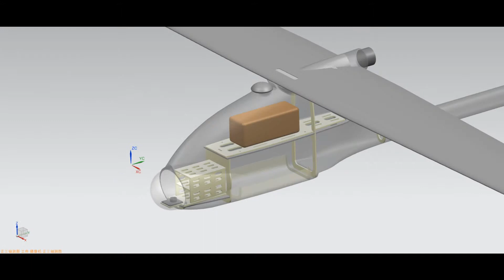Ranger catapult launching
New UAV with excellent long endurance performance. On board front camera dome provide the best FPV features. Belly plug in equipment bay swap just a second. Large camera can be installed with up to diameter of 90mm. Air sensor installed on top of nose dome. Both antenna of data link, video transmission installed at the far end of tail and nose to eliminate the interference. On board huge battery compartment holding up to 2 packs of 12000mAh 6S Lipo to achieve 8 hours endurance. 3 type of launching methods are available, including hand launch, catapult and runway. Standard flying weight of 4.7kg with 12000mAh 6S Lipo on board for 4 hours endurance. Max payload of 3.3kg (MTOW 8kg) is available for your equipment.